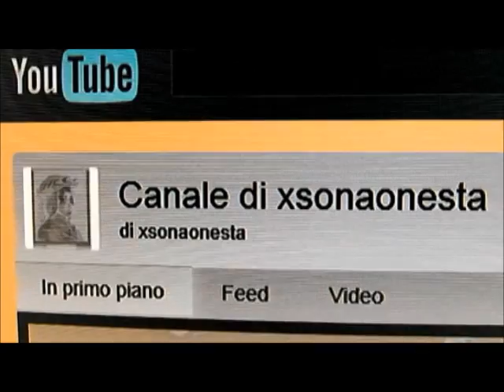FACCIO PUBBLICITA' Al CANALE di xsonaonesta !!!!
xsonaonesta